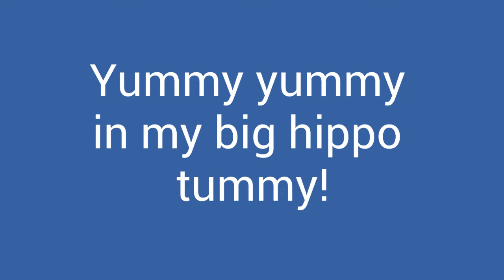Hippo goes to the bathroom